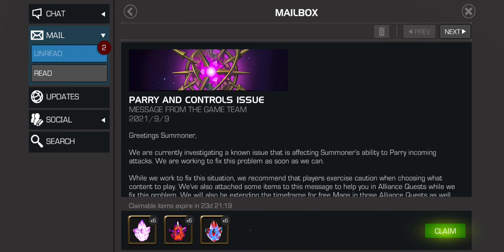My Thoughts Of Cheating In MCOC